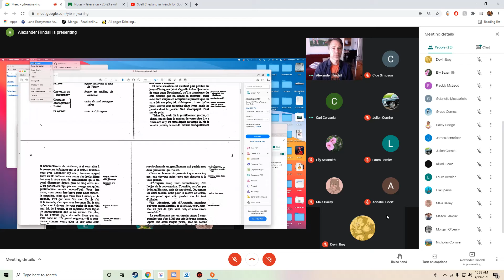it's not even a question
a little too much trolling